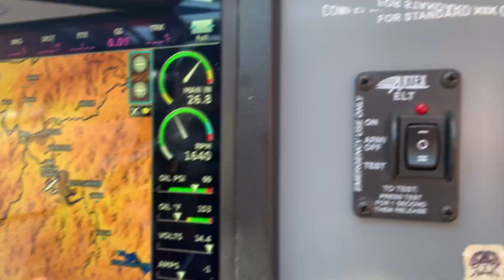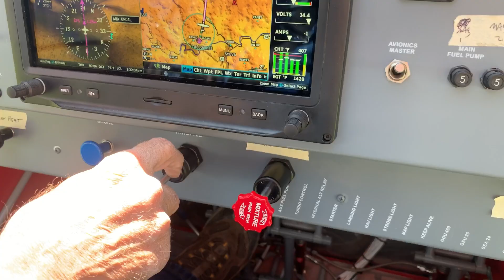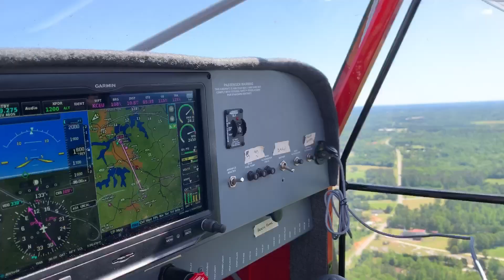Preamble - The Road to Inspiration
While I am not yet ready to share the launch theme of this incredibly new, exciting project, I can tell you, it will cover the untold story of how I got here, how I've achieved each goal, while overcoming some heartbreaking - and painful -  adversities of my own. Flying for me, and the freedom it delivers, affords the opportunity to express myself, share a passion and use this platform for good. So, here's to soaring, and soaring like never before!

This video was done with co-owner of Just Aircraft, Gary Schmitt, who's been an exceptional support and believer in me, and this project. The Super STOL is quite a fun and amazing experimental aircraft to fly - and a must for each aviator to explore someday!